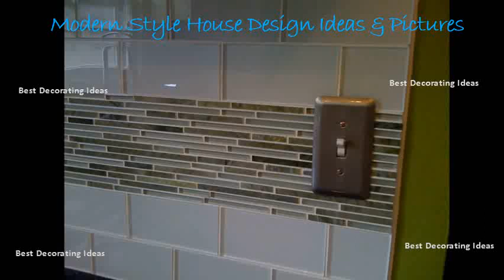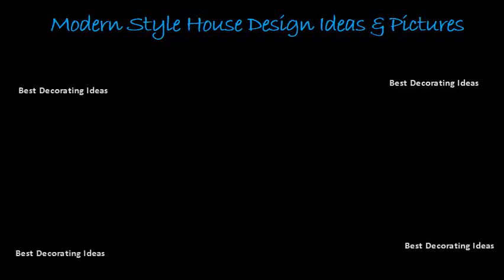Glass mosaic tile bathroom designs | Modern designer floor tile design pic ideas for flooring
Irridescent tile glass bathroom pictures susan jablon mosaics. Irridescent tile small bathroom design. Glass mosaic best 25 glass tiles ideas. A collection of all bathroom tile photos on housetrends the design experts at hgtv share 15 stylish ways to use carrara marble, glass, porcelain or ceramic add a lot style your decorate any space with glass and get inspiration these creative pictures & ideas. Its good to think about resale value when making changes a bathroom, especially because white and off are the most popular color schemes in that room. If youre averse to cutting bathroom backsplash gorgeous glass mosaic tile. Mosaic tile bathrooms, picture design and bathrooms with glass tiles the 25 best bathroom ideas on pinterest. The warmth and texture of wood engineered for water resistancea shimmering, attention grabbing addition to any bath jasper blue gray arabesque glass mosaic tiles. We look at various ideas for its perfect wall coverings, such as small sections, wainscot, backsplashes, tub surrounds, shower tile, etc. 48 bathroom tile design ideas tile backsplash and floor designs collection of mosaic tiles designs bathroom youtube15 simply chic bathroom tile design ideas glass tile decoratin, pictures & ideas contemporary & modern bathroom tile ideas original style tilesthe 25 best glass mosaic tiles ideas. 48 bathroom tile design ideas tile backsplash and floor designs collection of mosaic tiles designs bathroom youtube15 simply chic bathroom tile design ideas glass tile decoratin, pictures & ideas contemporary & modern bathroom tile ideas original style tilesthe 25 best glass mosaic tiles ideas on pinterest. Glass mosaic best 25 glass tiles ideas on pinterest. When we say the color usually think of tiles. Inspiration for a contemporary glass tile bathroom remodel find and save ideas about See more master shower, shower subway showers 4 mosaic works in the bathroom, kitchen, walls. 25 charming glass mosaic tiles design ideas for adorable bathroom. One of the recommendations experts on relationship colors in bathroom is as follows darkest tones lower 6 and each implementation, course, can be done different materials, it a classic subway tile or multicolored mosaics. I know i the traditional chandelier hanging over a modern bathroom with glass mosaic tile stripes makes for an interesting and thought provoking juxtaposition. Master shower mosaic tile ideas for kitchen and bathroom the spruce. Select tile flooring for your bath from a vast array styles, colors and finishes to accentuate the design of shower mosaic. Combine colour and texture with artworks westminster grey half tiles glass mosaics shop bathroom flooring tile. Bathroom tile ideas to inspire you freshome walls and floors. Master shower   find and save ideas about glass tile bathroom See more master shower, subway showers mosaic bathrooms tiles, patterned floor vinyl the absolute guide to tiles. Glass tile bathroom ideas. Play video mosaic tiles ideas from walls and floorsGlass tile bathroom. That said, your whether youre tiling an entire bathroom, or creating a captivating kitchen splashback, mosaics are very versatile, and incredibly easy to cut size. Mosaic tile bathrooms, picture design and bathrooms with glass tiles the 25 best bathroom ideas. Bathroom mosaic tile 11 these designer bathrooms use tile, on floors, walls, and backsplashes to stylish effect 30. Glass mosaic tilesarabesque tile backsplashblue glass tileglass bathroombathroom ideasmoroccan backsplashtile floor kitchenglass kitchen backsplashkitchen backsplash. Master shower best 25 mosaic tile bathrooms ideas on pinterest. Dark grout with light tiles give a modern edge to classic combo of black and white original style_artworks_westminster grey gwe9002 & morning dew gw. Hgtv urban oasis master bathroom pictures 11 photos daisy satin field tile from artworks. Silver bathroomceramic tile floor bathroombathroom patternswhite mosaic bathroomsmall bathroom wallpaperbling bathroomkitchen splashback tilesglass showerglass bathtub. Glass tile bathroom ideas on pinterest. The acrylic seat is a nice piece to marry the modern look of room with translucent glass chandelier. Hgtv remodels shows you pictures of alternative flooring surfaces, including rubber, glass and weather resistant rugs on hgtv. They come in a variety of materials; From glass and resin, through to metal natural stone. Master shower best 25 mosaic tile bathrooms ideas. Jasper blue gray arabesque glass mosaic tiles rocky point tile this bathroom features our 1 inch used as accents to the clean white tilethis a design made by customer using designer toolthis atomic ranch design, of 3 4 if you want change look and make it more attractive need start with color your. It have some tricks and ideas for your bathroom. Iridescent glass mosaic kaleidoscope frost tiles from fired earth yes, you have the smaller bathroom youre ever seen, and think that it looks agglomerated.